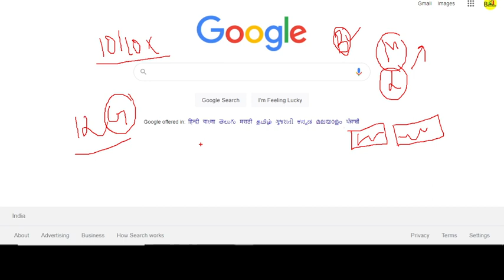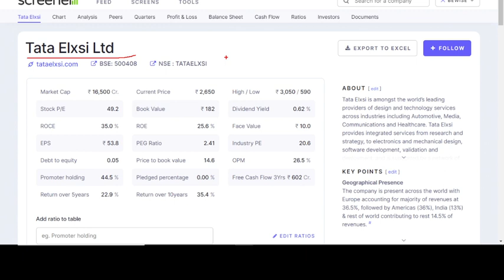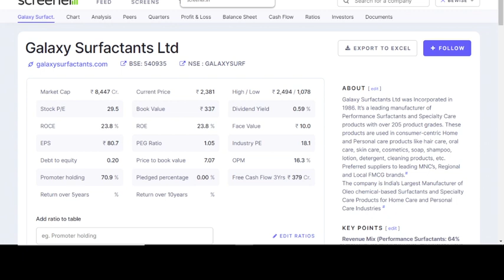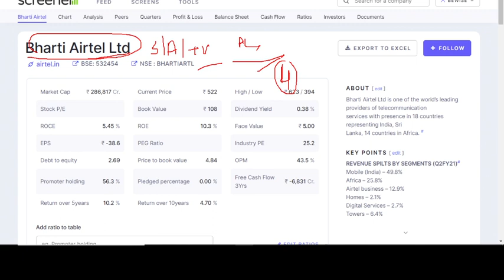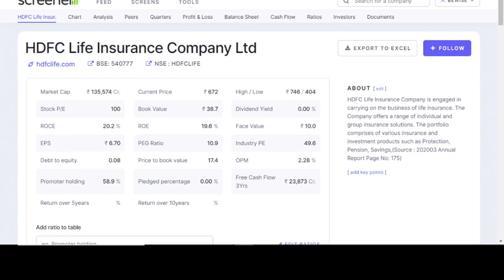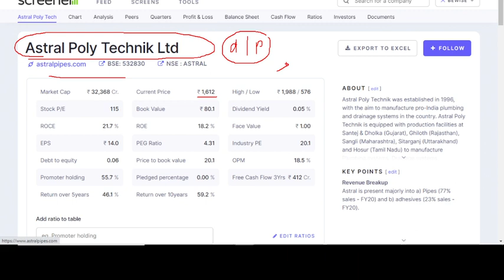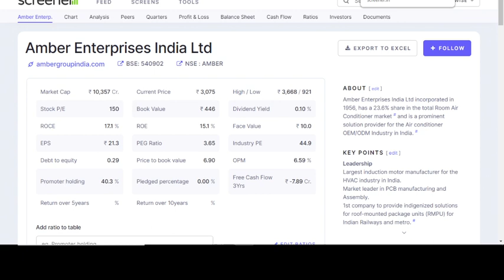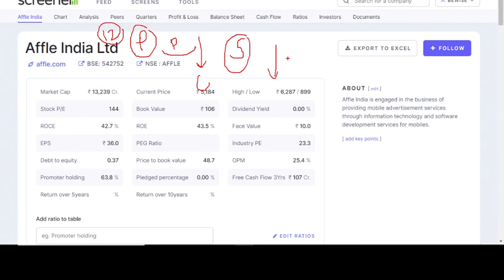🔥🔥10 साल में PORTFOLIO 10 गुना | BEST 12 GROWTH STOCKS | LONG TERM INVESTMENT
🔥🔥10 साल में PORTFOLIO 10 गुना | BEST 12 GROWTH STOCKS | LONG TERM INVESTMENT | BEST PORTFOLIO | Best Shares to invest

Best Shares for Next 10 years | Portfolio for long term | consistent compounders| Best shares to invest